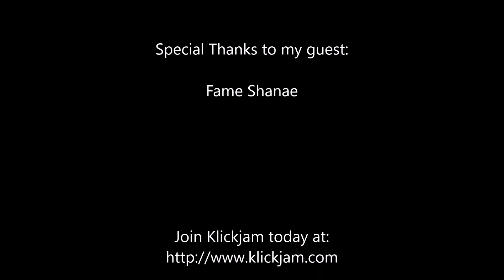Paul Mash TV Episode 624-Fame Shanae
From Harlem,New York, I interview Fame Shanae. Check it out.